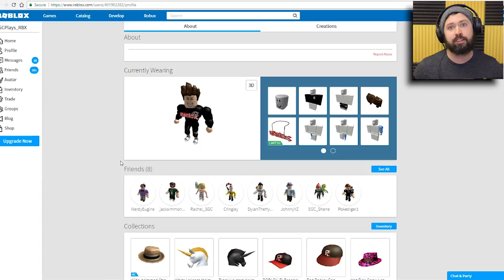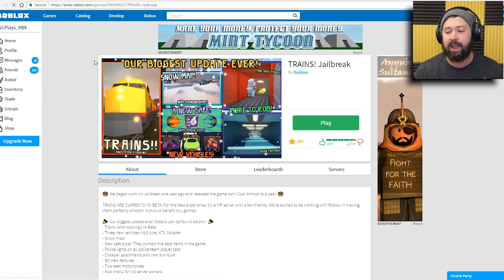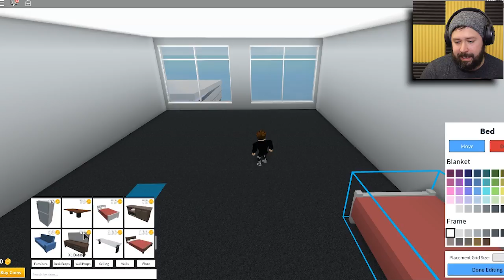BECOMING SGCPLAYS IN ROBLOX!!! *NOT CLICKBAIT*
@ShanePlays 2
 @ShanePlays Roblox Movies
 @BrittanyPlays Movies